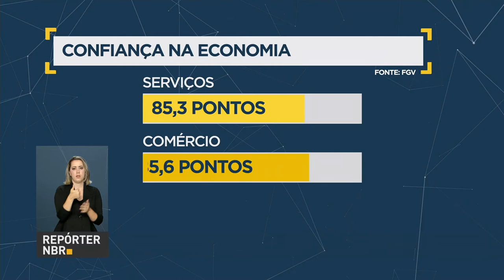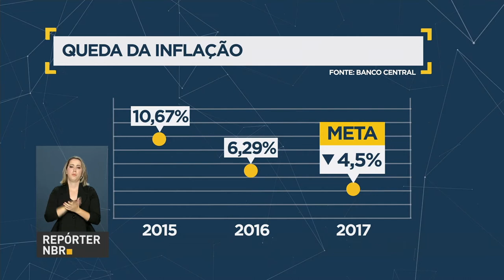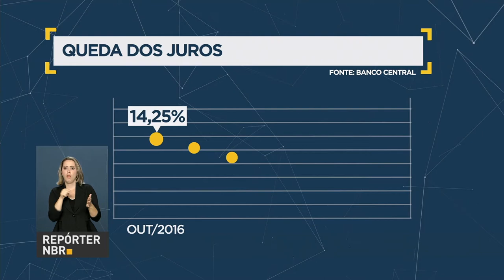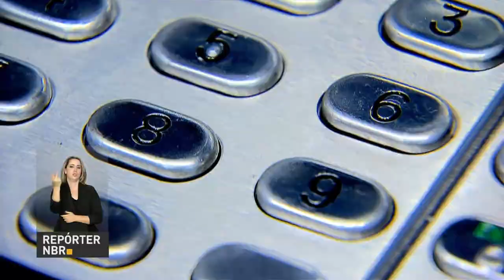Reajuste no preço de aluguéis atinge menor taxa desde 1989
REPÓRTER NBR 18H - 11.05.17: O Índice Geral de Preço de Mercado - IGPM, conhecido informalmente como o indicador da "inflação do aluguel" - teve variação negativa de 0,89%, a menor taxa desde 1989. Veja também: confira balanço das ações econômicas do governo após um ano de Michel Temer como presidente.